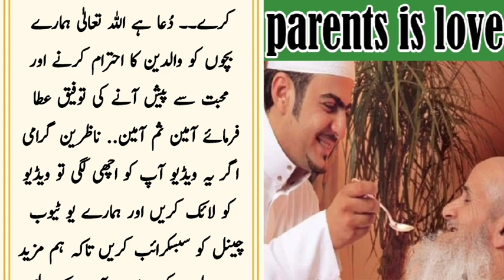The Turkish youth set an example of serving parents | motivational quotes | heart touching story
The Turkish youth set an example of serving parents | parents love | motivational quotes | heart touching story

A young man in Turkey, in the joy of getting his first salary, despite the prohibition of his elderly parents, took them to eat at the biggest hotel in the city for his own happiness.  Father had epilepsy and mother's eyesight was poor.  When he took them to the hotel, all the adults looked at him with disdain. The young man sat between his parents and started feeding them by making mouthfuls with his hands.  When they started looking around, food splashes were falling on their clothes. Similarly, when they were feeding their father, this happened due to fear. Seeing all this, people started talking.